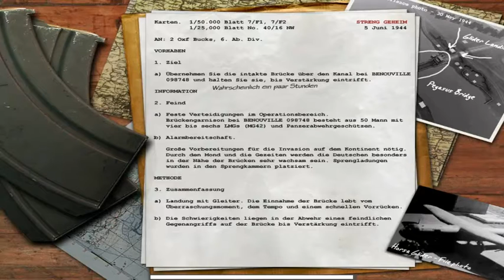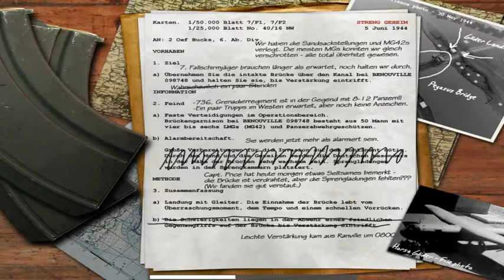Lets Play Call of Duty - #10 Die Brücke [1/3]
Alter das is so eine Scheiß-Mission... naja ihr werdet es ja selbst sehen ^-^